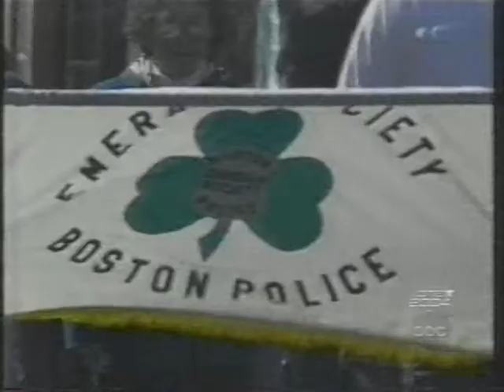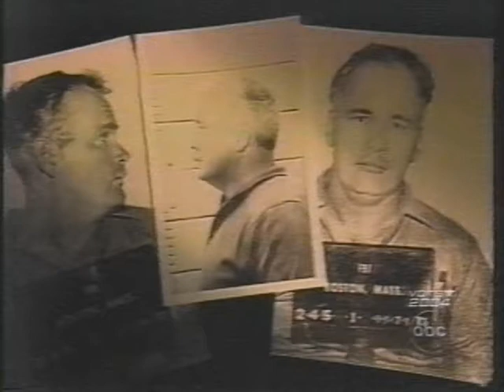Missing Paintings $5 Million Reward if Found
This Video was from the Nighline interview from Autumn of 2004.  It is a rare interview of  the circumstances involving  the Art Heist at the Isabella Stewart Gardner Museum. On March 17, 1990 two Men  dressed as fake policemen  tied up museum employees upon entry into the museum. After the Museum workers were tethered, the fake cops were about to undergo the largest Theft in U.S. History; The two men stole over $520 Million dollars worth of artwork as well as Artifacts not mentioned in this interview footage. Among other masterpieces, the thieves stole an extremely valueable Oil Painting painted by Vermeer in Delft, Holland in 1664. That painting Measured: 72.5 cm × 64.7 cm (28.5 in × 25.5 in). Other mentioned works in this video that are gone are (3) Rembrandts, a Portrait of a Baron by Manet, Rembrandt's only known Seascape of Christ in the Sea of Galilee, and several other Artifacts. A  22 Carat Gilt Bronze Finial  in the shape of an Eagle that once belonged to Napoleon Buonaparte himself  was a "Break-and-Grab" from a Glass Case within the Gardener Museum just as they were exitting the Gallery. Also stolen were an extremely small Miniature self-portrait of Rembrandt himself,  as well as an Ancient Chinese Ku dating back to 11th Century, China. The 2 men disguised as policemen stole 16 paintings Total from the Museum's permanent collection as well as paintings on loan from private owners that were touring Boston at the time of the theft.